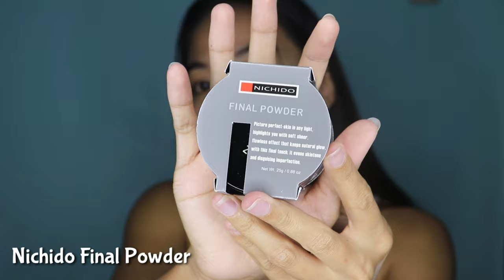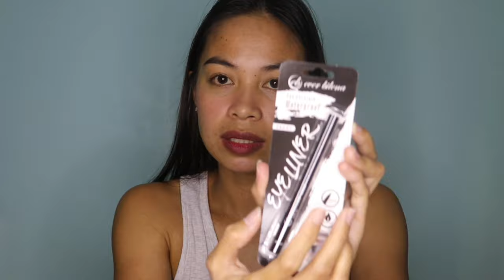WATSONS HAUL|make-up product|Gladys May 💋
💙 💋  Open for more suggestions and info guy's!💋💙

Hello Guy's! My name is Gladys May I hope you enjoyed watching my vlog 😄... If you have any requests, please let me know. And more vlogs to come!

Editor: VegasPRO